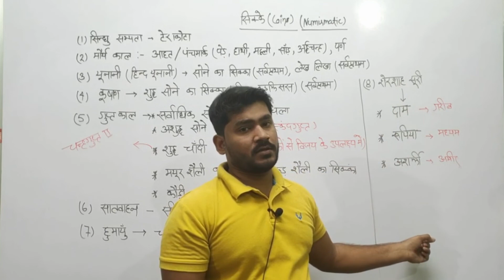प्राचीन भारतीय सिक्कों का संक्षिप्त इतिहास || GK in Hindi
सिक्कों   में   अपने   समय   का   सामाजिक ,  सांस्कृतिक   और   आर्थिक   इतिहास   छिपा   रहता   है   लेकिन   भारतीय   सिक्कों   का   सिलसिलेवार   इतिहास   प्रस्तुत   करने   का   काम   हिन्दी   में   कम   ही   हुआ   है।   इतिहास   और   पुरातत्त्वप्रेमियों   के   लिए   सिक्कों   के   इतिहास   की   जानकारी   बहुत   महत्त्वपूर्ण   है।   सिक्कों   पर   अंकित   लेखों   और   लिपियों   के   माध्यम   से   कई   बार   अज्ञात   तथ्य   सामने   आते   हैं   और   संदिग्ध   समझे   जाने   वाले   तथ्यों   की   पुष्टि   भी   होती   है।   इस   प्रकार   सिक्कों   के   इतिहास   के   जरिये   विभिन्न   कालखंडों   और   राजवंशों   के   इतिहास   के   सम्बन्ध   में   प्रामाणिक   तथ्य   सामने   आते   रहे   हैं।   भारतीय   सिक्कों   का   इतिहास   पुस्तक   से   सिक्कों   के   जन्म   और   विकास   के   बारे   में   पता   चलता   है ,  साथ   ही   सिक्कों   का   क्या   व्यापारिक   महत्त्व   है ,  इसकी   भी   जानकारी   मिलती   है।   इससे   आप   जानेंगे   कि   सबसे   पहले   सिक्कों   का   चलन   लिदिया   में   हुआ ,  फिर   कैसे   दूसरे   राज्यों   ने   इन्हें   चलन   में   लिया।   कौन   से   समय   में ,  कौन   से   राजा   ने   सिक्कों   को   कब - कब   चलाया।   उनकी   निधियाँ   कहाँ   थीं।   टकसालें   कैसी   थीं।   किस   धातु   के   और   कितने   माप - तौल   के   सिक्के   बनते   थे।   वे   चाँदी   के   थे ,  या   सोने   या   ताँबे   के  -  इन   सबकी   जानकारी   बहुत   ही   सहज   और   रोचक   भाषा   में   प्रस्तुत   करती   है।   भारतीय   सिक्कों   का   इतिहास   ऐतिहासिक   दस्तावेजों   की   एक   अद्वितीय   श्रृंखला   प्रदान   करता   है।   भारत   में   सिक्कों   का   इतिहास   2700  वर्ष   पुराना   है।   भारत   के   इतिहास   में   विशाल   साम्राज्यों ,  छोटे   राज्यों   आदि   सभी   ने   अपने   सिक्के   ढलवाना   जारी   रखा।   विभिन्न   धातुओं   में   सिक्कों   की   कई   हजारों   किस्मों   का   एक   लौकिक   ऐतिहासिक   खजाना   था।   ये   ऐतिहासिक   भारतीय   सिक्के   किंवदंतियों   की   बनावट   को   अपने   अस्तित्व   में   बुनते   हैं।   सिक्के   एक   व्यक्ति   को   सही   जानकारी   प्रस्तुत   करते   हैं।   हालांकि   भारत   में ,  प्राचीन   काल   के   साहित्य   में   बहुत   कुछ   नहीं   है   जो   आधुनिक   अर्थों   में   ऐतिहासिक   साक्ष्य   के   रूप   में   काम   कर   सकता   है।   सिक्के   पिछले   राज्यों   और   शासकों   के   सामाजिक - राजनीतिक ,  सांस्कृतिक   और   प्रशासनिक   पहलुओं   को   समझने   में   मदद   करते   हैं।   वे   तारीखों   को   निर्धारित   करने   के   लिए   पुरातत्व   में   भी   काफी   मदद   करते   हैं।

RRB-GK
GK-FOR_ ALL_EXAM